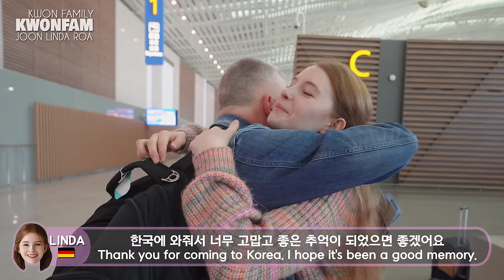SUB) 독일 외할머니와의 이별을 받아들이기 힘든 27개월 로아 | 국제커플 육아 브이로그